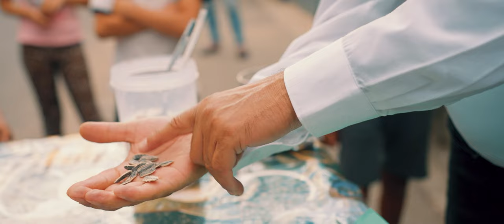Bogdan Alexandru ❎ Topu de pe lume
si pentru a fi la curent cu ultimele noutati (🔔) Activeaza Clopotelul! pentru a afla printre primii când apar piese noi ✅

contact solist:
📣 Follow us 👍👍👍

orchestratii :  🎹  Bodo
videoclip , mix & master :  Fero

⛔ Toate drepturile sunt rezervate de Fero Music Production. Orice upload neautorizat al acestui videoclip este ilegal si poate fi raportat oricand la Youtube.